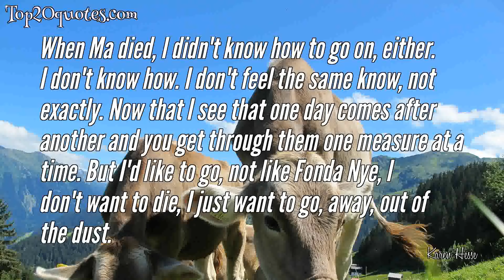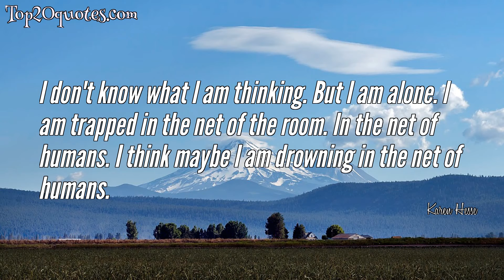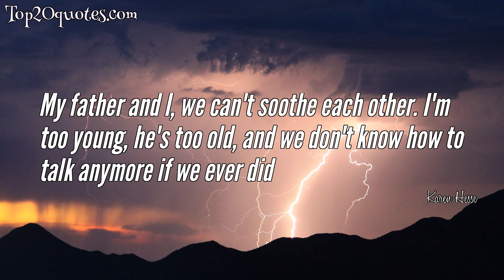🛡 Top 10 Quotes of Karen Hesse - Author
Top 10 Quotes of Karen Hesse:
 ✮ As long as you live, it is never too late to make amends. Take my advice, child. Don't waste your precious life with regrets and sorrow. Find a way to make right what was wrong, and then move on.
 ✮ the way i see it, hard times aren't only about money, or drought, or dust. hard times are about losing spirit, and hope, and what happens when dreams dry up.
 ✮ When Ma died, I didn't know how to go on, either. I don't know how. I don't feel the same know, not exactly. Now that I see that one day comes after another and you get through them one measure at a time. But I'd like to go, not like Fonda Nye, I don't want to die, I just want to go, away, out of the dust.
 ✮ Now Livie's gone west, out of the dust, on her way to California, where the wind takes a rest sometimes. And I'm wondering what kind of friend I am, wanting my feet on that road to another place,instead of Livie's.
 ✮ And I know now that all the time I was trying to get out of the dust, the fact is, what I am, I am because of the dust. And what I am is good enough. Even for me.
 ✮ I hear the first drops. Like the tapping of a stranger at the door of a dream, the rain changes everything.
 ✮ Sometimes, a flame can be utterly extinguished. Sometimes, a flame can shrink and waver, but sometimes a flame refuses to go out. It flares up from the faintest ember to illuminate the darkness, to burn in spite of overwhelming odds.
 ✮ I don't know what I am thinking. But I am alone. I am trapped in the net of the room. In the net of humans. I think maybe I am drowning in the net of humans.
 ✮ My father and I, we can't soothe each other. I'm too young, he's too old, and we don't know how to talk anymore if we ever did
 ✮ The work of one author or artist may stimulate another author or artist to push the edge, to take the risk, to go where the field hasn't gone before. The result -very exciting children's literature and art ... exciting both for the professional and for the intended audience, the children.
🖎 Author: Karen Hesse
♛ Career: Author
📅 Life: b. August 29, 1952